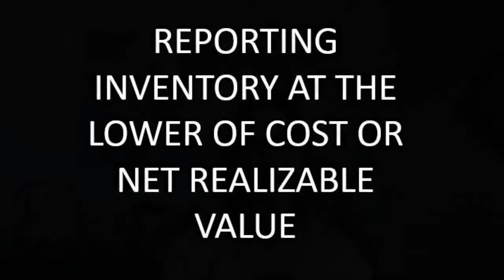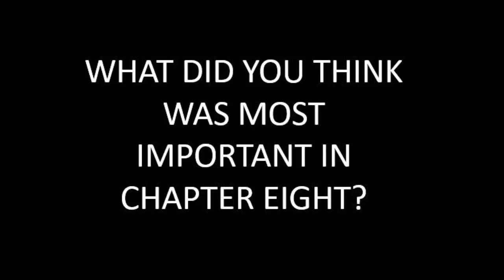Financial Accounting, Chapter 8.5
Professor Leah Kratz talks about the five most important points in Chapter 8 “How Does a Company Gather Information about Its Inventory?”.